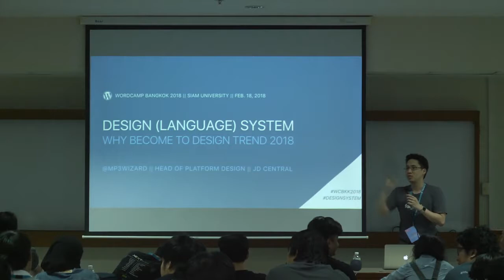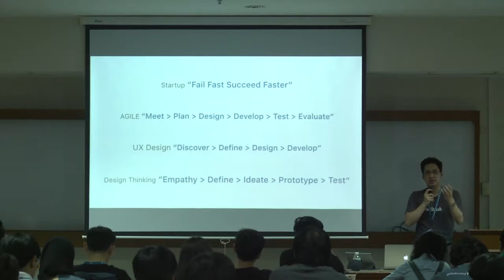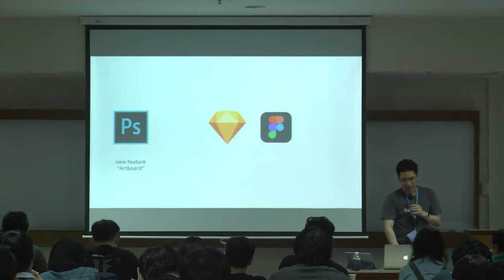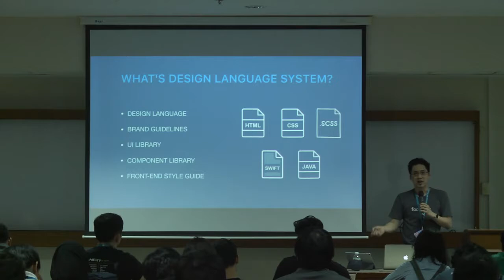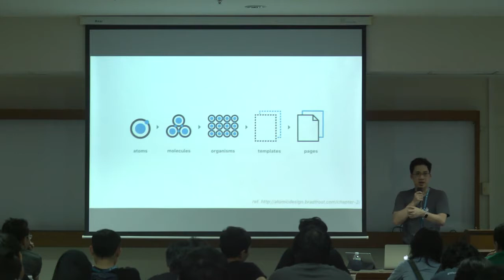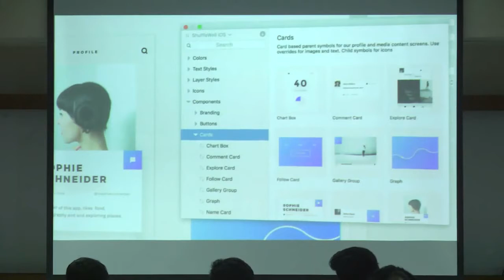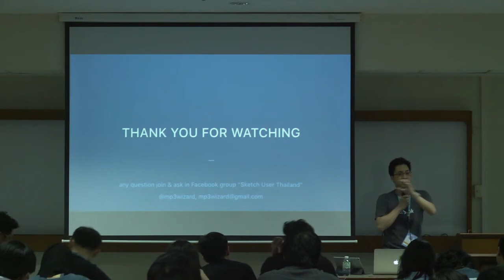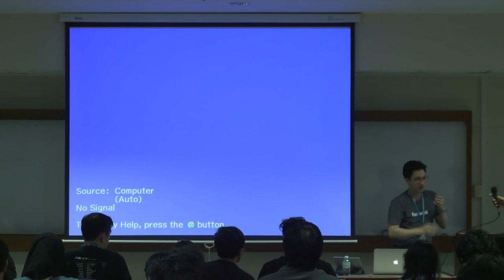Sappawish Siripon: Design (Language) System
Design Language System หรือในปัจจุบันเรียกว่า Design System เป็นกระบวนการทำงานรูปแบบใหม่สำหรับทีม UI Designer เพื่อให้งานออกไปในทิศทางเดียวกันในทุก Platform ในปัจจุบันบริษัท IT ชื่อดัง จะมีการ Public ตัว Design System ขององค์กรตัวเองออกมา เพื่อให้ทีมงานของตัวเอง รวมถึง 3rd Party ที่จะมาทำงานร่วมกันในอนาคตจะได้ออกแบบ UI ให้สอดคล้องกับระบบหลักของตน เพื่อลดเวลาและความเหนื่อยในการเรียนรู้ของผู้ใช้ รวมถึงความ consistency ของงานออกแบบที่จะมีร่วมกัน